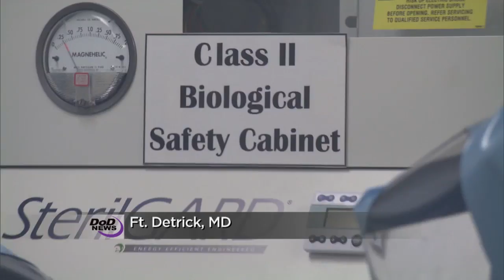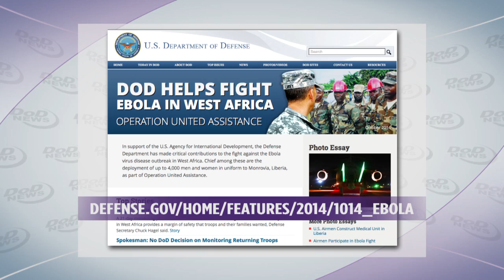Army Scientists Make Ebola Vaccine Advances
Army scientists working on an Ebola vaccine are seeing success in non-human primate tests.